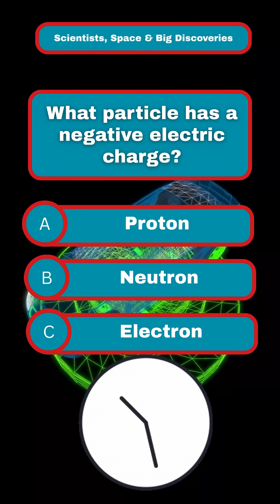Big discovery quiz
Who discovered that the universe is expanding?
What particle has a negative electric charge?
What is the name of the force that keeps planets in orbit?
Who proposed the three laws of planetary motion?
Which scientist is known for the uncertainty principle?